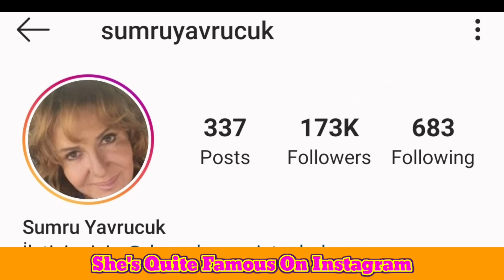Sumru Yavrucuk Lifestyle (Fatmagül Crime)Biography 2020,Age,Net Worth,Husband,Affair,House,Car,Facts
Sumru Yavrucuk (born 18 June 1961) is a Turkish theatre, TV and movie actress best known for her many theatre plays. Outside of Turkey, she is known for playing Songül Yenilmez in Room Number: 309, Feride in The Foreign Groom, and Meryem Aksoy in What is Fatmagül's crime? She has also starred in several movies, most notably Are We OK?

Personal life
Sumru Yavrucuk lives in Istanbul with her adopted son Yağmur. In 2003, she married Erdinç Ünlü but they divorced in 2005.

TV shows
Baraj,  2020–present Role: Zerrin
Room Number: 309,  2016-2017,  Songül Yenilmez
Acil Aşk Aranıyor,  2015,  Role: Nisan's mother
Ağır Roman Yeni Dünya,  2012 Role: Tina
Fatmagül'ün Suçu Ne?,  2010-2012,  Role: Meryem Aksoy
Bahar Dalları,  2009,  Role: Güzide
Sevgili Dünürüm, 2007,  Role: Yıldız
Yabancı Damat,  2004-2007,  Role: Farida; Nazli's (main role's) mother
Mars Kapıdan Baktırır,  2004,  Role: Yıldız
Bizim Otel,  2001,  Role: Eva
Parça Pinçik,  2000
Dostlar Pasajı,  1997
Tutkular,  1995
Ayaşlı ve Kiracıları,  1989,  Main role: İffet
Önce Canan,  1988

Cover Topic:
Sumru Yavrucuk'un köpeği bulundu! - Müge Anlı İle Tatlı Sert 3 Haziran 2020
Candan Erçetin, Sumru Yavrucuk ve Özge Gürel, Şeffaf Oda'ya konuk oldu - 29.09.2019 Pazar
Doğa Rutkay'la Her Şey Bu Masada | Sumru Yavrucuk | 17 Nisan 2018
Sumru Yavrucuk Çileden Çıktı! | GEL KONUŞALIM
Sumru Yavrucuk– Kaç Kilo, Boyu Kaç, Nereli, Kaç Yaşında, Sevgilisi Kimdir ?
Sumru Yavrucuk ölümden döndü!
Katarsis X-TRA: Sumru Yavrucuk ve Oğlu - Türkiye'de Koruyucu Aile Olmak
Ona aşıksın! - Baraj 10. Bölüm
Özge gürel Confession for Serkan Çayoğlu! not For @CanYaman What's Next? Let's See!
DNA testi yaptırmak istiyorum! - Baraj 10. Bölüm

Turkish Translated